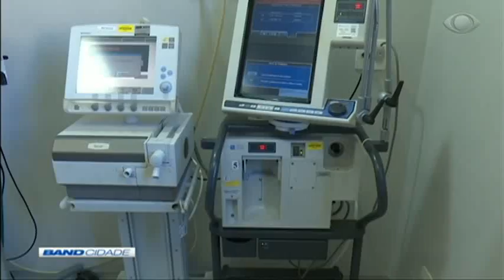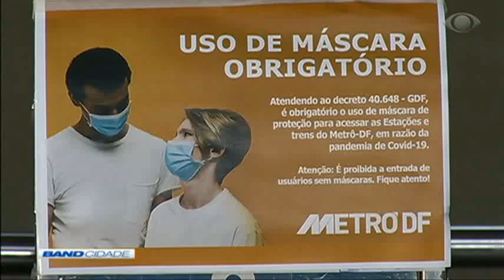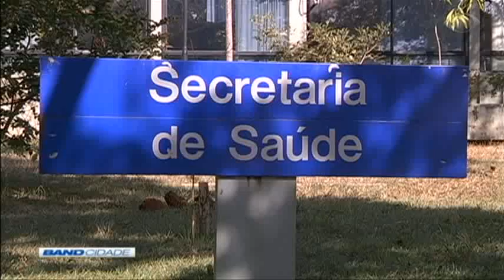Band Cidade 1ª Edição 30/04/2020